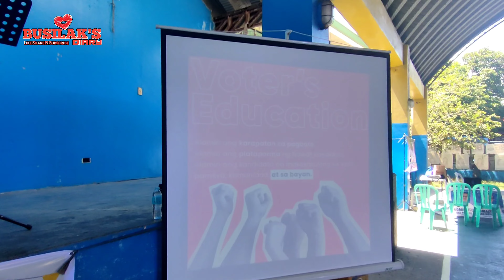MATINDI TO! REPRESENTATIVE NI VP LENI ROBREDO NAG SWITCH TO ISKO? GINAWA NI YORME APRUB SAKANILA